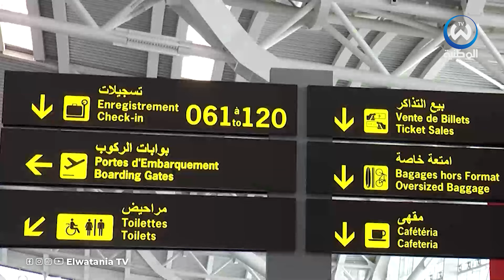إمتيازات جديدة لأفراد الجالية الجزائرية